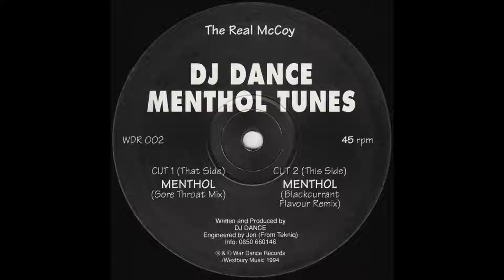Dj Dance - Menthol (Blackcurrant Flavor Remix)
Label:Wardance Records ‎– WDR 002
Format:Vinyl, 12", 45 RPM
Country:UK
Released:1994
Genre:Electronic
Style:Breakbeat, Hardcore, Jungle